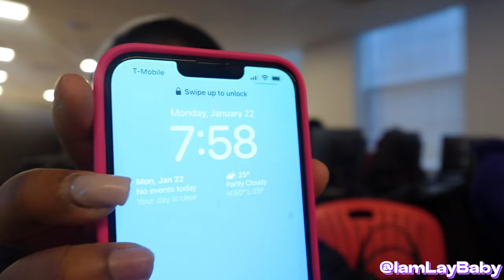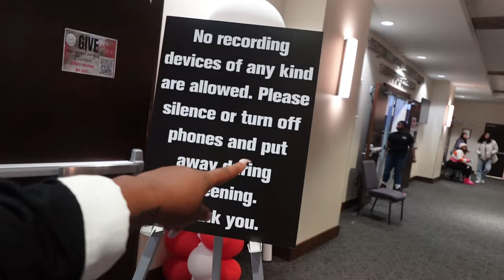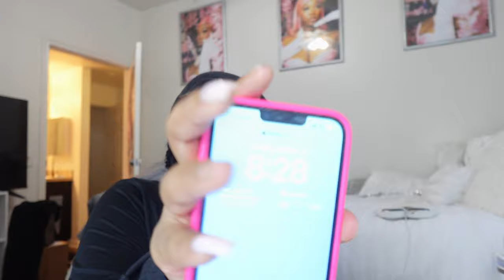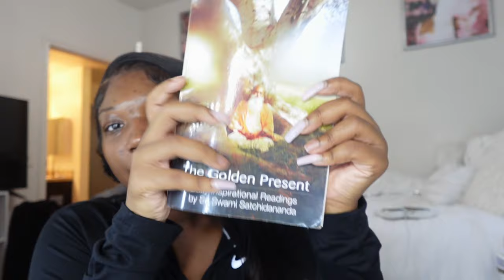HBCU WEEKLY VLOG WITH LAYLA!!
What's up girlies🎀! Today you spent a realistic week with Layla! College is all about balance and heres how she does it!

tiktok: @hercampuscau instagram: @hercampuscau twitter: ​⁠

Send to:
Her Campus CAU
Clark Atlanta University
223 James P Brawley Dr. SW